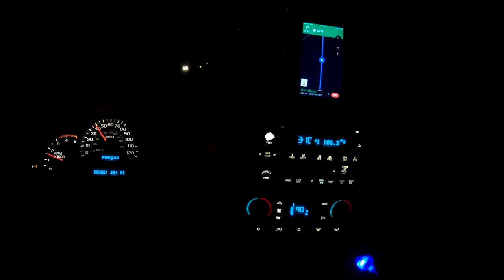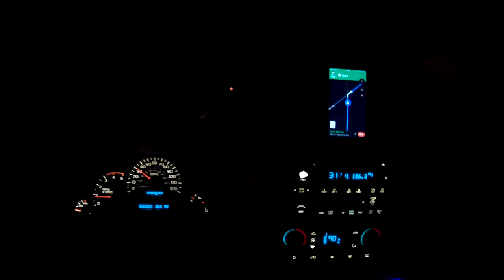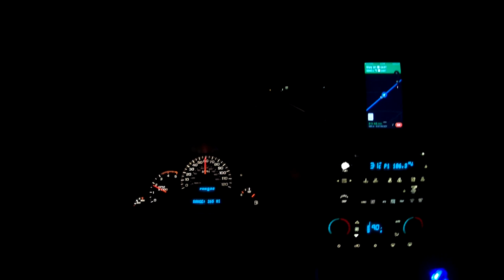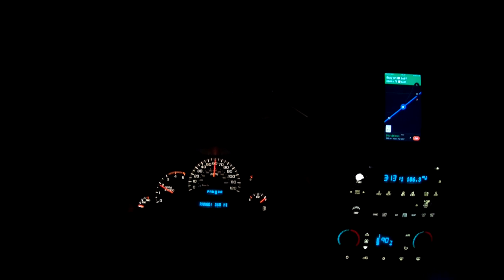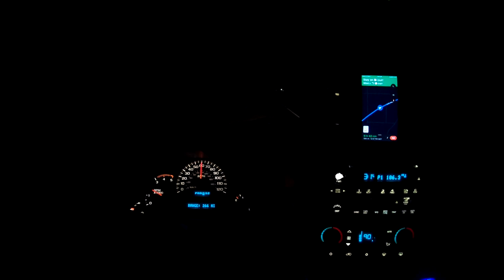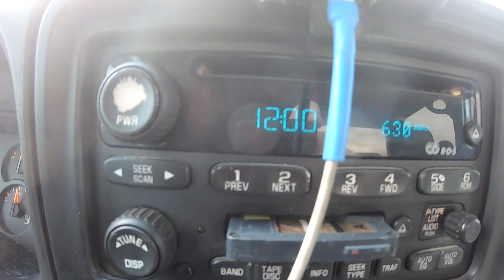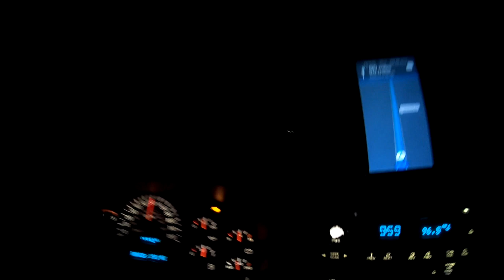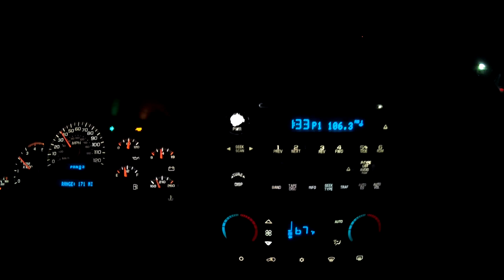I Bought My Daughters A Wrecked Jeep Wrangler Part 1.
Time to head to Denver and pick up a Wrecked 2004 Jeep Wrangler that I bought to surprise the girls.  Lets see if I can make it to Denver and back in one day without the girls finding out.  JC.